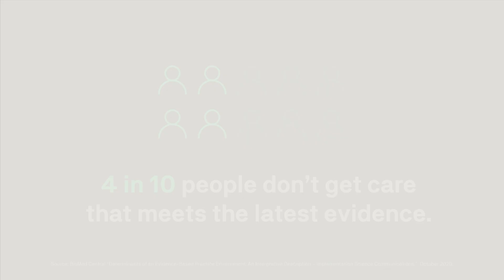Empowering the Improvement of Care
EviCore is empowering providers, health plans, and patients to improve health care.